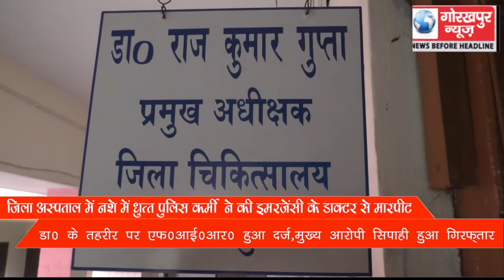मंगलवार की देर रात कोतवाली के नशे में धुत सिपाही ने जिला अस्पताल के इमरजेंसी रूम में की तोड़फोड़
मंगलवार की देर रात कोतवाली के  नशे में धुत सिपाही ने जिला अस्पताल के इमरजेंसी रूम में की तोड़फोड़, मदहोशी में मचाया उत्पात, डॉक्टर ने काली पट्टी बांधकर किया सांकेतिक विरोध, आरोपी पुलिस कर्मी हुआ गिरफ्तार